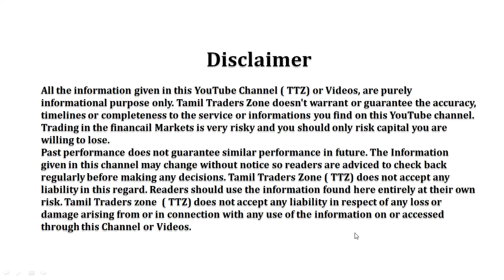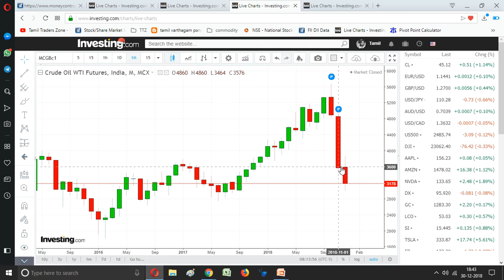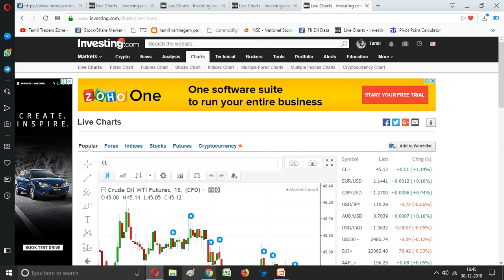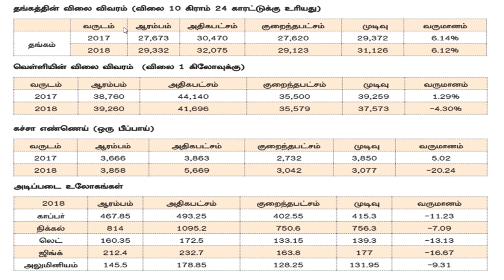MCX/COMMODITY/2018 எப்படி இருந்தது?/ 2019 எப்படி இருக்கும்!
Gold/Silver
Crud OIl/N.Gas
Nickel/Lead/Zinc/Copper

Saranya
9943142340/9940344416